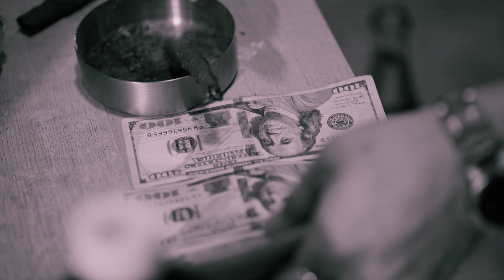Gwap Ft. LMB Letrece "A Million Or Better" Shot by UpGoodent